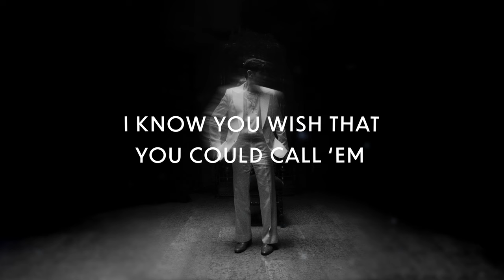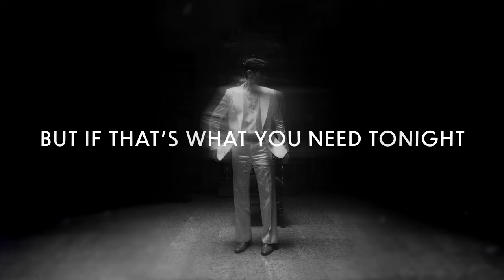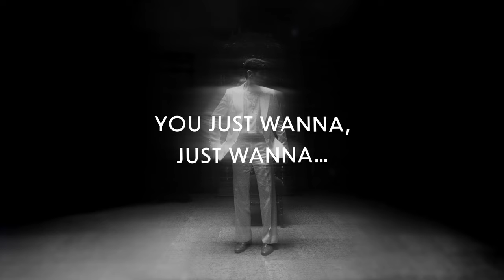Eric Nam (에릭남)- Don't Leave Yet [Official Lyric Video]